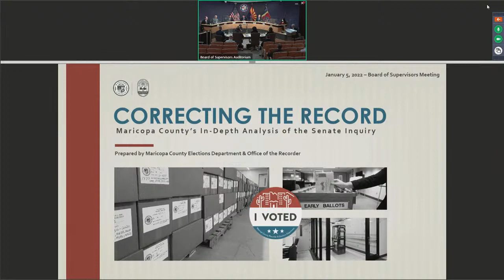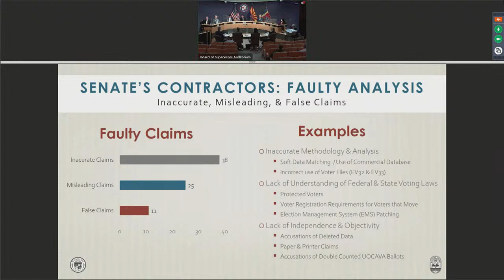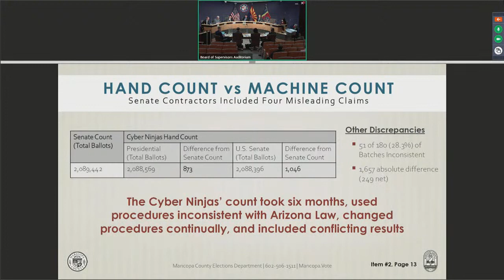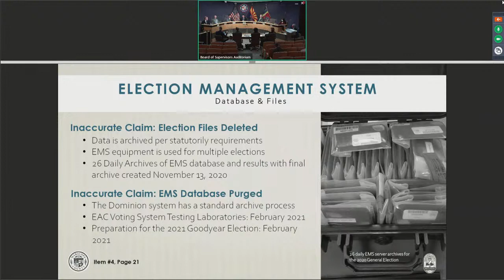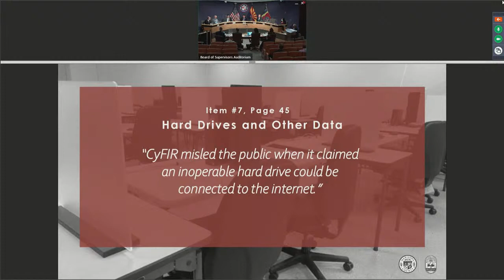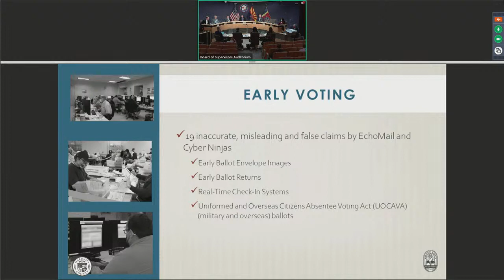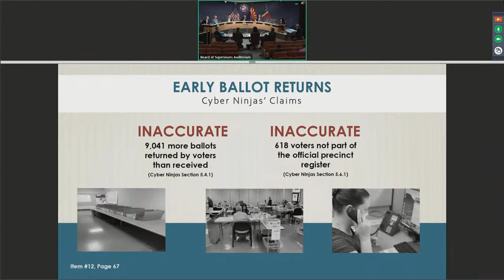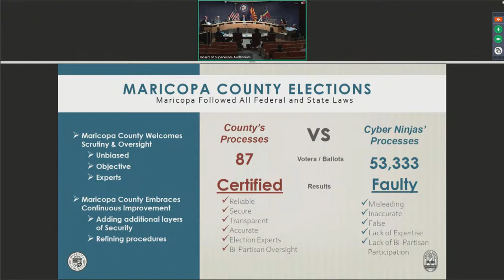Board of Supervisors - Special Meeting 1-5-22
Board of Supervisors Special Meeting  January 5, 2022